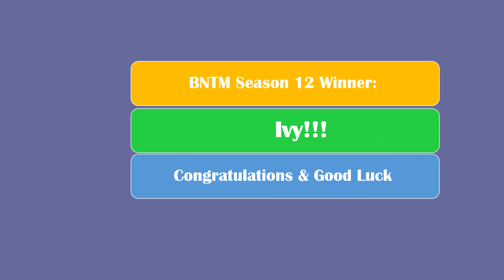Britain's Next Top Model Season 12 Winner's Portfolio and Best Photo of Each Week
BNTM Season 12 Winner's Portfolio and Best Photo of Each Week

***Photos belong to the BNTM/NTM franchise
"Clovers" audio belongs to Jojo & Interscope Records***